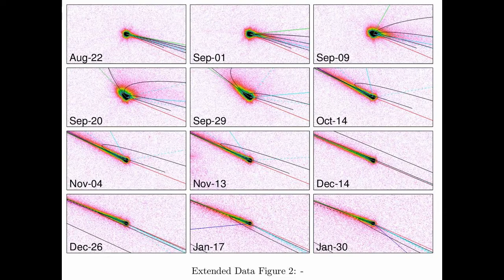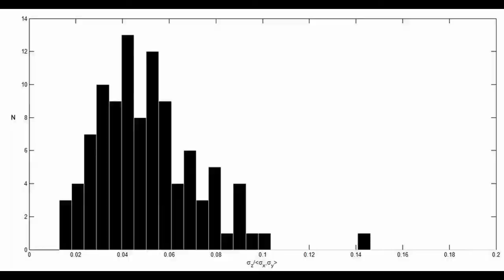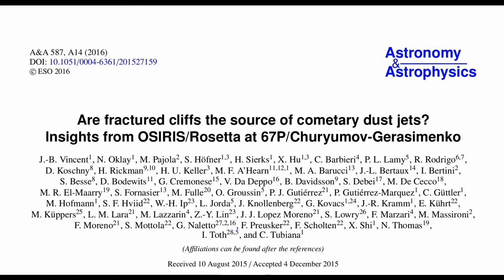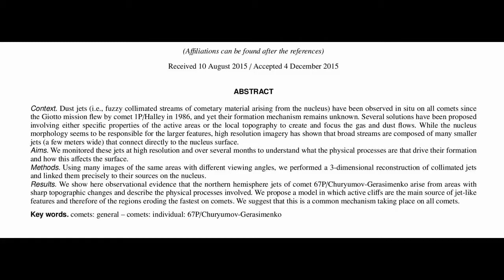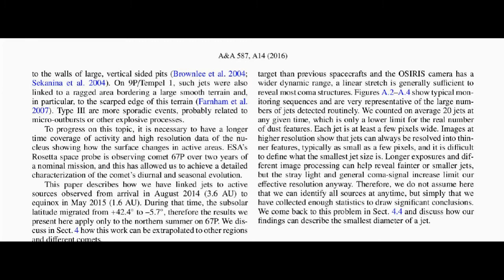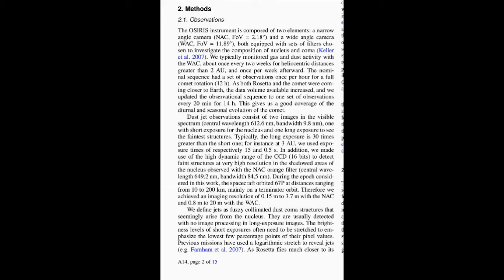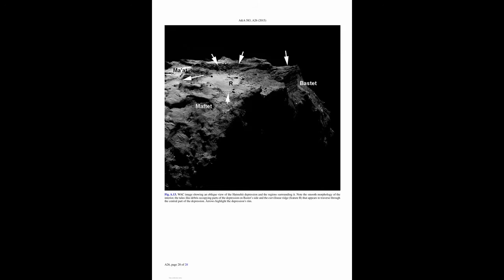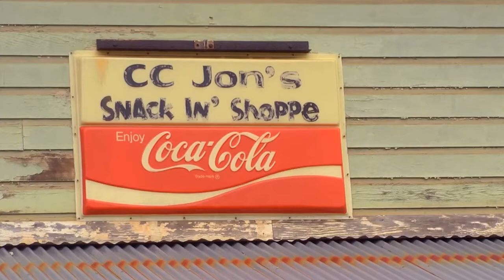КП 103 Устройство Солнечной Системы (Часть 12)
МОСКВА, 21 сентября 2017 года. РИА Новости. Орбитальная обсерватория «Хаббл» открыла бинарную комету 288P в главном поясе астероидов между орбитами Марса и Юпитера. Комета имеет не одно, а сразу два ядра, вращающихся друг вокруг друга. «Хаббл» провел съемку этой кометы. По утверждению учёных, проанализировавших изображения объекта 288P, ядра вращаются вокруг общего центра масс. Расстояние между ядрами составляют около 100 км. Орбита бинарного астероида сильно вытянута, что, собственно, и переводит его в разряд комет.

Первоначально хвост указывал на направление, в котором в конце июля были выброшены сравнительно большие частицы пыли (размером около 1 мм). Однако с 20 сентября 2016 года хвост начал указывать в противоположном от Солнца направлении, куда давление солнечного излучения сдувает небольшие частицы размером около 10 микрон. По оценкам астрономов 288P существует как двойная система не более пяти тысяч лет. Вероятнее всего, исходное тело попросту разорвалось на две части из-за быстрого вращения вокруг своей оси. Её половинки постепенно удалились друг от друга, благодаря выбросам, которые возникали на их поверхности.

Джессика Агарвал, Дэвид Джевитт, Макс Мэтчлер , Гарольд Уивер, Стивен Ларсон и др. опубликовали по этому поводу статью в журнале "Природа". Они считают, что астероиды — это примитивные тела Солнечной системы, которые формируются — как в столкновениях, так и в результате распада космических тел на части по причине быстрого вращения. Объект 288P является частью молодой семьи, состоящей, по меньшей мере, из 11 астероидов, которые образовались во время разрушительного столкновения 7,5 млрд. лет назад из предшественника диаметром порядка 10 км.

Джессика Агарвал из Института изучения Солнечной системы в Гёттенгене (Германия ) рассказывает: "Долгое время астрономы считали, что все кометы Солнечной системы обитают в её холодной части, далеко за пределами орбит Марса и других планет земной группы, в окрестностях которых они проникают лишь на короткое время и потом возвращаются на окраины нашей планетной семьи. Фотографии кометы 288Р, полученные «Хабблом», пошатнули это представление. Дело в том, что в главном поясе астероидов между Марсом и Юпитером учёные обнаружили целое кладбище небесных тел, ведущих себя одновременно и как кометы, и как астероиды. Как показали первые наблюдения за ними, в кометы они превращаются тогда, когда покидают пояс астероидов и сближаются с Солнцем. Астероид 288Р относится к типичному представителю этого кладбища. Осенью 2016 года он покинул пояс астероидов и начал сближение с Солнцем, что дало возможность астрономам проследить за формированием его хвоста, используя камеры и инструменты «Хаббла»".

Большую загадку представляет факт появления такой кометы. Её половинки расположены на слишком большом расстоянии друг от друга для того, чтобы они могли возникнуть в результате каких-то внутренних процессов в бывшем едином ядре кометы 288Р. По мнению Агарвал и её коллег, в далеком прошлом прародительница бинарной кометы могла столкнуться с каким-то другим объектом, который заставил растрескаться поверхность, защищавшую комету от солнечных лучей. В результате этого комета начала таять; струи газа, вырывавшиеся из недр, раскололи её на две части и заставили половинки разойтись на большие расстояния. Пока не ясно, есть ли другие объекты, подобного типа, в поясе астероидов, в частности, и в Солнечной системе, в целом. Сейчас Агарвал и её коллеги заняты поисками таких объектов.